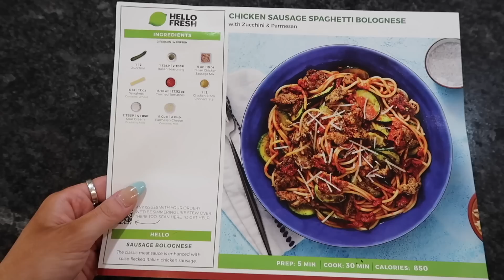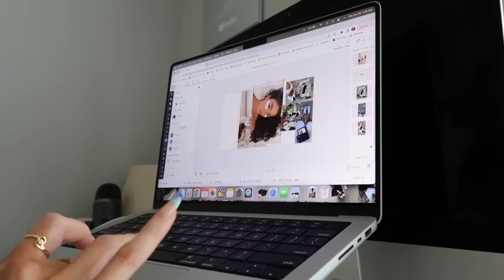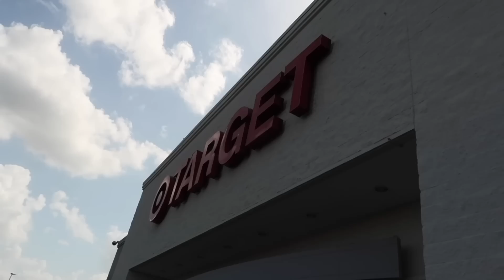SUMMER GLOW UP + PREPARE WITH ME FOR A TRIP (nails, lashes, shopping, tan, vision board, & more)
Summer glow up & prepare with me for a trip- nails, lash extensions, shopping, travel prep, fake tan, workout routine, summer morning routine, appointments, haul, & more! Extreme glow up!
▷ ITEMS SHOWN: (links)
- workout set use code EMILYGRACE
- brow powder
- rare beauty liquid blush (joy)
- setting powder
- faux freckles
- charlotte tilbury lip stick (pillow talk)
- weekender bag
- beach towel
- beach bag
- mini aveeno
- micellar water
- tanologist mousse dark
- fake tan - use code EMILYGRACE for a free mitt!
▷ MUSIC
▷ about me + faq:
☆ age: 23
☆ editing software: final cut pro